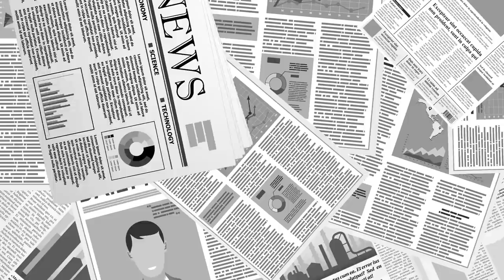오래 가기 힘들다 [공병호TV]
Bitcoin : 3MTW849AkP2ftLeSK2teZHMmzLu7Z83s9U